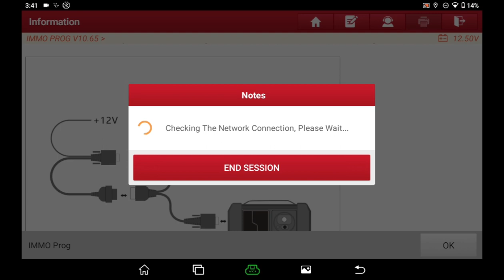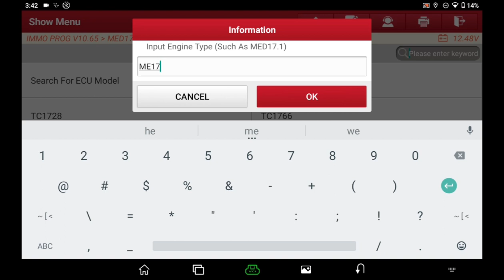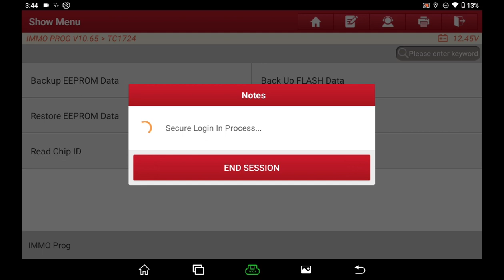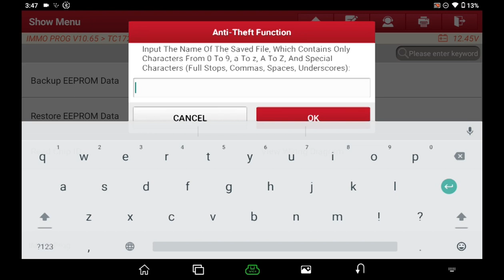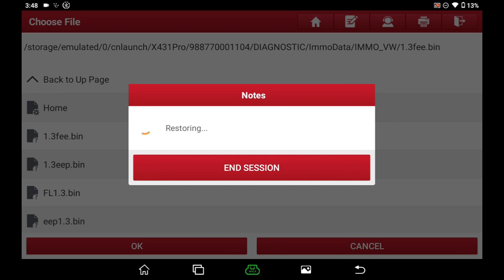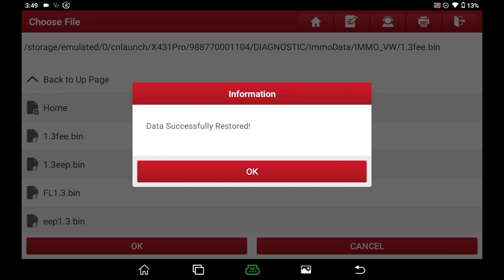LAUNCH X431 IMMO ELITE /PLUS - VW ME17 5 22 engine computer clone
2023 LAUNCH X431 IMMO Elite Plus X-PROG 3 Key Programmer Car OBD2 Diagnostic Tools Anti-Theft Programming 39 Reset Auto Scanner